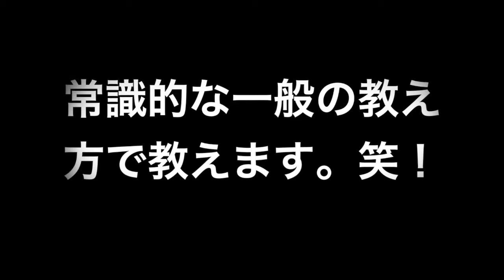windsurfing jibe NOVE講座 MIKIプロジェクト 古代の教え方！笑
バリバリサンデーセイラー１０ヶ月目　どこまで進化するか！？
月に１、２回の練習ですが、今回は、古代の教え方でお遊びレクチャーです。
（ほんとは、近代非常識レクチャーしてますけど・・・）

本チャンを受けたい方は、